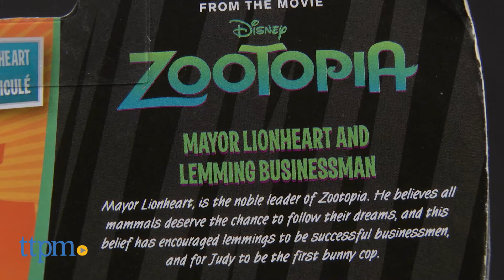Zootopia Mayor Lionheart and Lemming Businessman from TOMY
Zootopia Mayor Lionheart and Lemming Businessman action figures from TOMY. Based on new Disney movie. Comes with poseable Mayor Lionheart figure and lemming businessman figure. Mayor Lionheart gives every mammal the chance to follow their dreams, which is how Judy Hopps comes to be the first rabbit on the police force in the movie.

Product Info: The Zootopia Mayor Lionheart and Lemming Businessman figure pack comes with a poseable Mayor Lionheart figure and a lemming businessman figure.